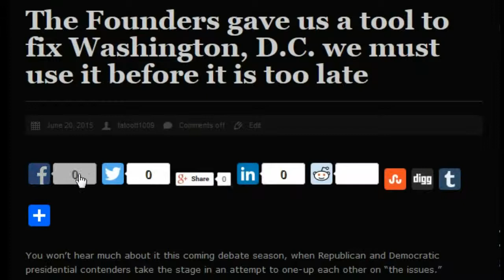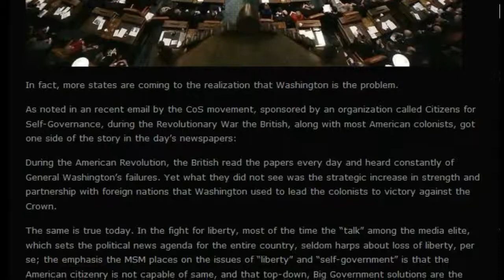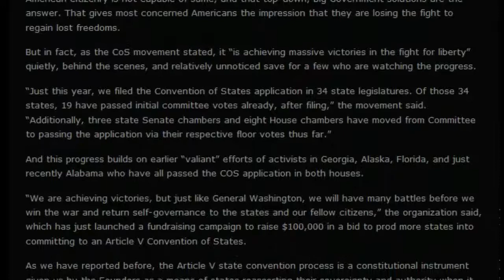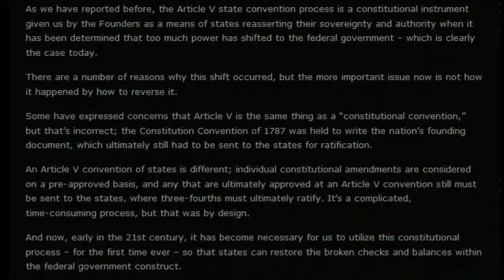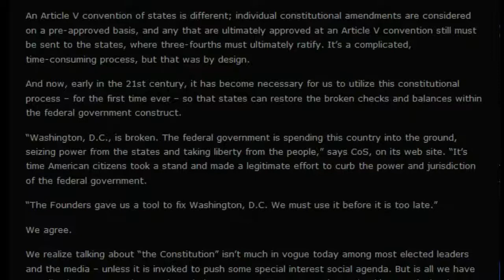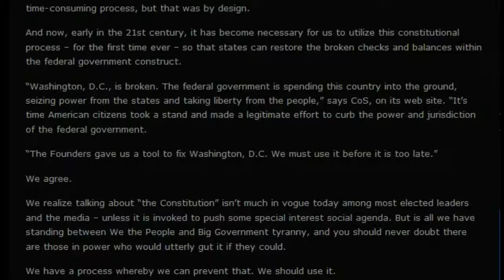The Founders gave us a tool to fix Washington, D C we must use it before it is too late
By:
tatoott1009

Caught red handed! Again B/S ALERT INC. GOV.

CERN’s Large Hadron Collider to resume smashing particles in hunt for dark matter

CERN: Rattling The World With Volcanos Earthquakes NORTH POLE Earthquake — 5.2 magnitude

CERN: Rattling The World With Volcanos Earthquakes , Not To Mention Microwave Induced Frequency

SACRAMENTO — A Dutch man is telling Californians to be prepared For A 8.8 + magnitude earthquake B/S ALERT

CERNS Quake Rattle Yellowstone ?

tatoott1009.blogspot.